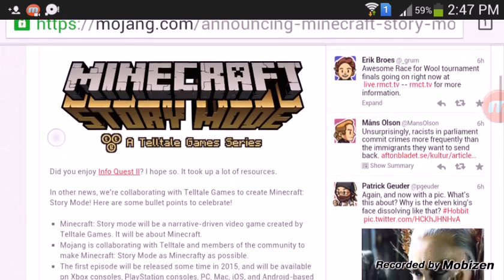MINECRAFT STORY MODE?!? | TheMightyGuy765|No Audio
Minecraft Story Mode?!? Hello Guys, TellTaleGames and Mojang are working together and making a game! It is coming late 2015! The trailer to the game is on mojang.com called "Info Quest II" play it!